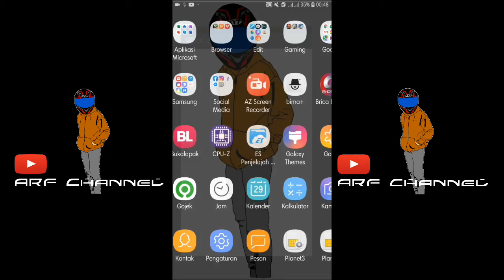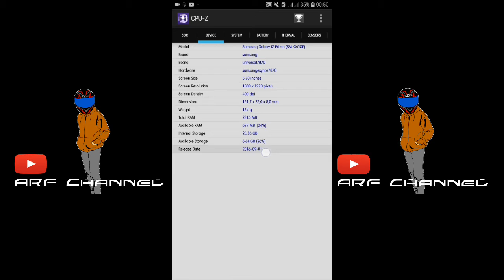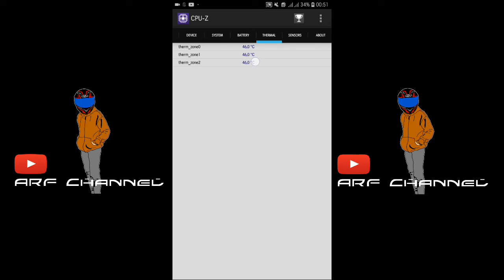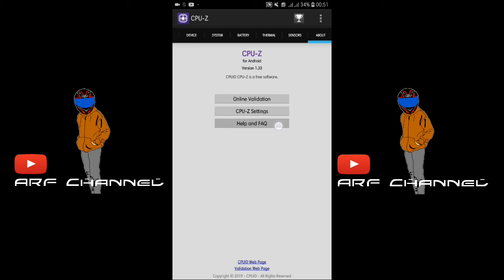PUNYA HP TAPI GAK TAU SPESIFIKASI LENGKAP NYA ? COBA INI ! [ ARF T&T ]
ASSALAMUALAIKUM WR.WB

Kembali lagi bersama ARF Channel :)
Kali ini gua mau kasih tips and trik buat kalian yang pengen tau cara cek spesifikasi hp kalian dengan aplikasi
Silahkan tonton dan simak baik2 ya :) jangan kebiasaan skip2
Lebih baik gunakan headset ya :)
Bila ada yang ingin ditanyakan silahkan kontak WA gua atau komen di bawah ya

Demikian yang dapat gua sampaikan,kurang lebih nya mohon maaf
WASSALAMUALAIKUM WR.WB

SONG :
1. AXWELL_A_INGROSSO (MORE THAN YOU KNOW)
2. SELENA GOMEZ&MARSHMELLO (WOLVES)